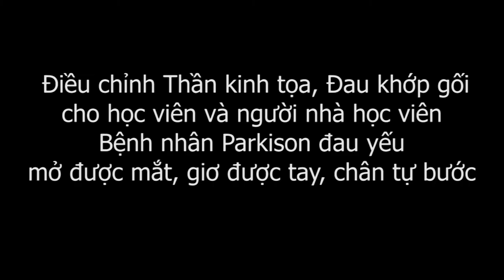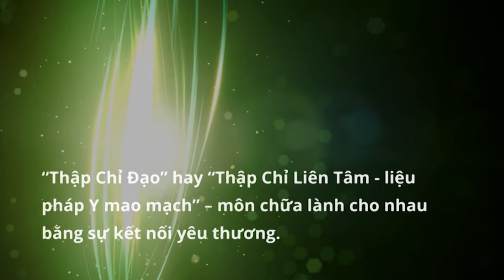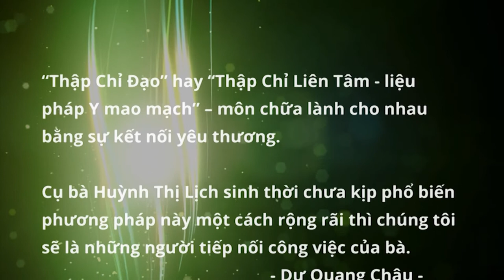Bệnh nhân Parkison tự mở được mắt, giơ được tay, tự bước đi sau bấm huyệt Thập Chỉ Đạo